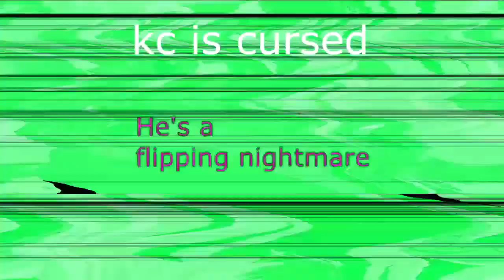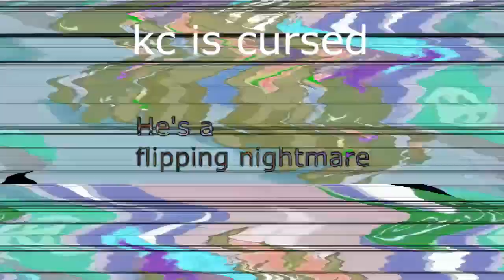Veg Replace Tennis Pinkie Needs More Pinkies Too Many Pinkie Pies MLP FiM HD Rounds